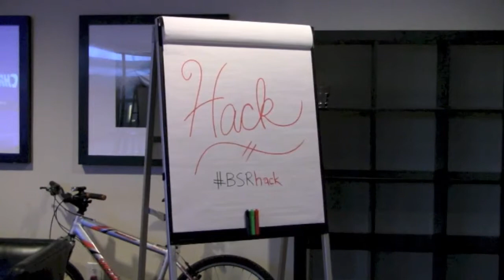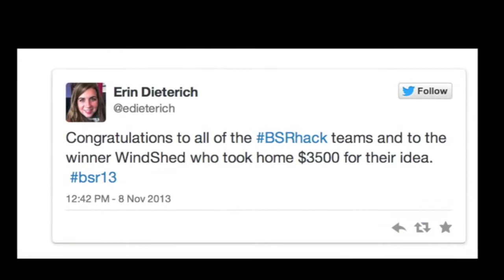BSR Conference 2013 Hackathon